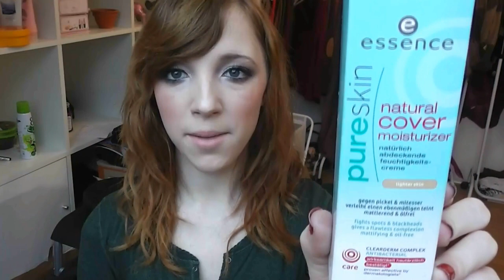Jahresflops 2012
Heute meine Jahresflops 2012  für euch Viel Spaß :)